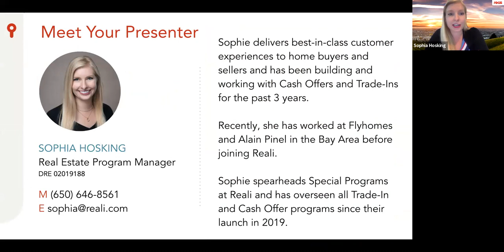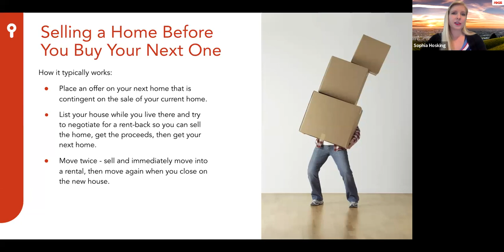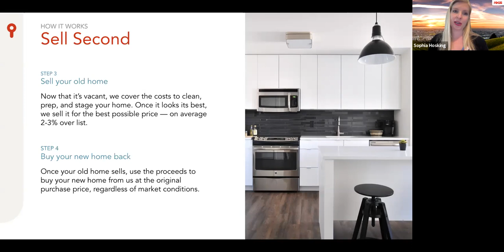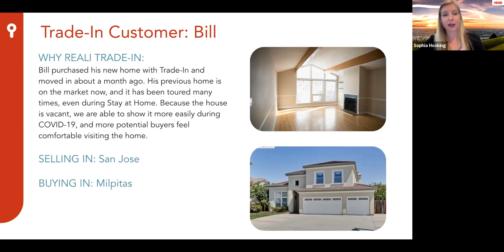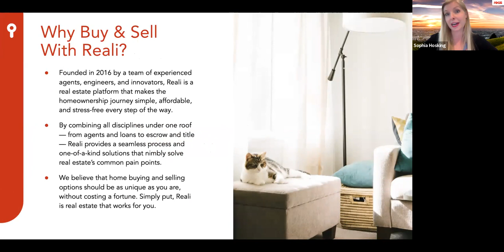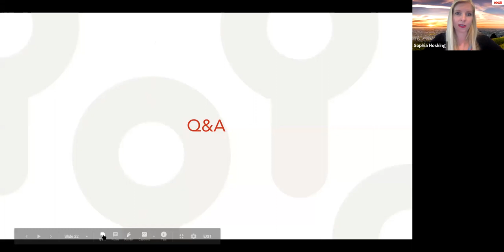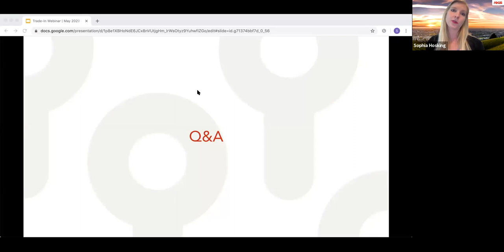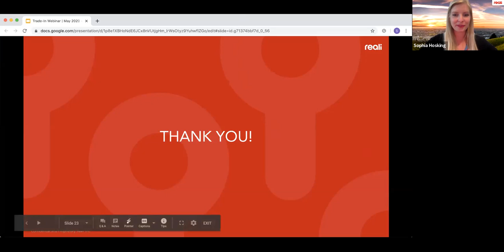Survival Guide: Buying & Selling a Home at the Same Time